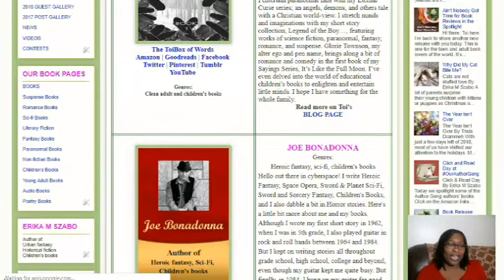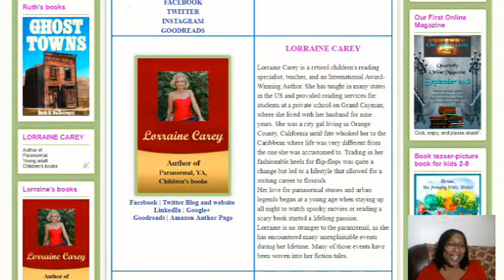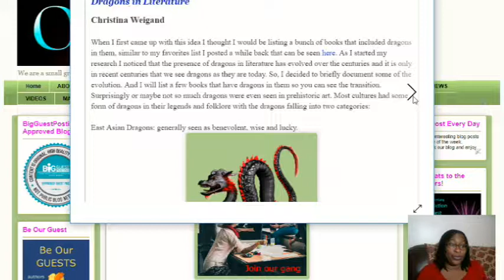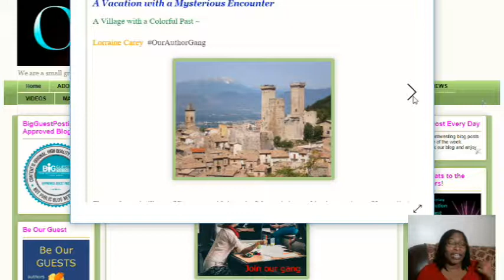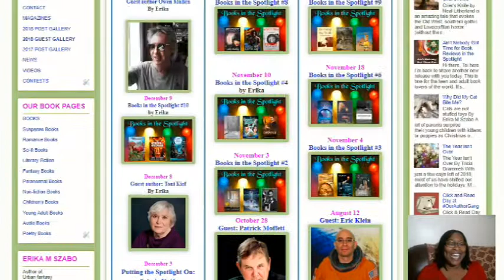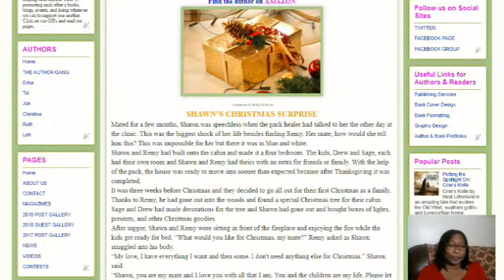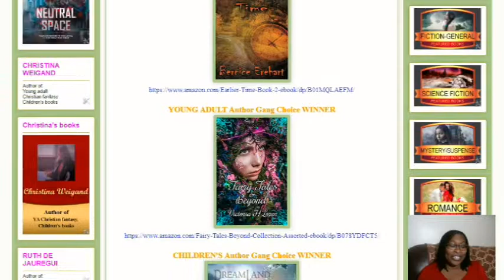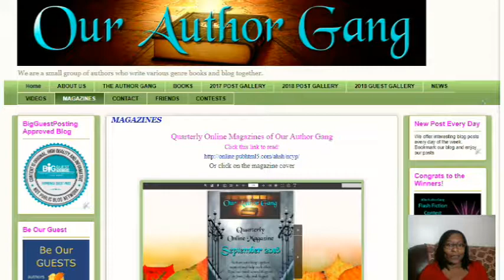OurAuthorGang 2018 Blog Wrap-up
2018 was a wonderfully successful year for the A Small Gang of Authors blog. I look forward to whatever 2019 has in store.